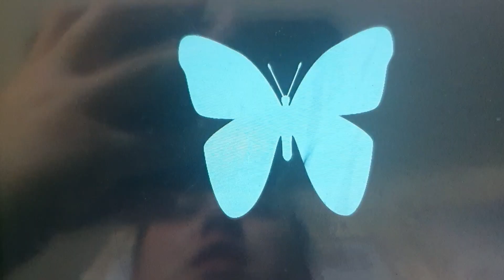collapsing e earrape sobbing